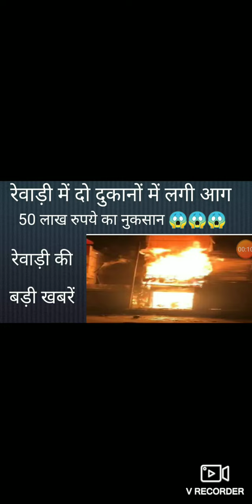Rewari News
Rewari ki aaj ki badi khabre
Rewari today news
Kosli news
Jatusana news
Igu news
Rewari news aaj ki
Rewari
Dharuhera news
Bawal news
rewari kosli news
kosli railway station news